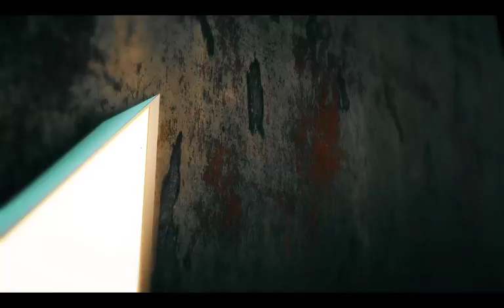afternoon horror delight